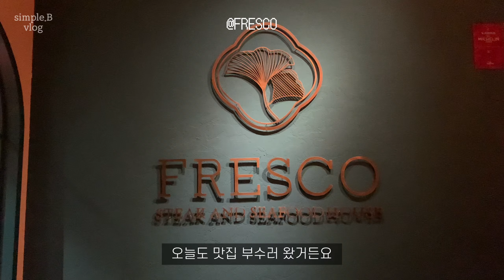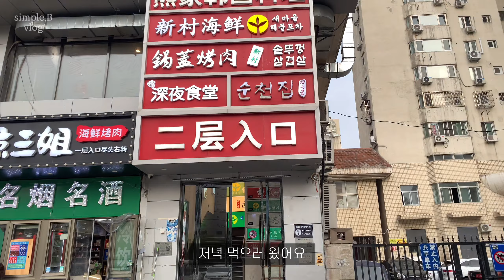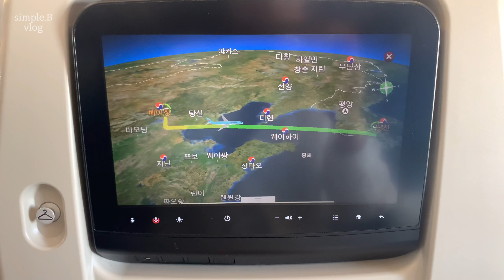Vlog | 직장인 브이로그 | 데일리룩 | 여름 자켓 | H&M | 출근룩 | 마지막 북경일상 | 북경맛집 /simple.B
✽ 이 영상은 줄리아페페의 광고를 포함하고 있습니다.

intro 00:00

day 1. 00:01
Top: H&M 에첸엠
Pt: ETHOS 에토스
Shoes: SALOMON 살로몬
Bag: URBANIC30 얼바닉30

day 2. 03:00
Out: JULIAPEPE 줄리아페페
Top: H&M 에첸엠
Pt: ETHOS 에토스
Shoes: ETHOS 에토스
Bag: ROHSEOUL 로서울

day 4. 09:15
Top: H&M 에첸엠
Pt: ETHOS 에토스
Shoes: ASICS 아식스

day 5. 10:44
Top: H&M 에첸엠
Pt: ETHOS 에토스
Shoes: SALOMON 살로몬
Bag: COS 코스

day 6. 13:01
Top: H&M 에첸엠
Pt: ETHOS 에토스
Shoes: SALOMON 살로몬

day 7. 15:27
Out: H&M 에첸엠
Top: H&M 에첸엠
Pt: -
Shoes: ADIDAS 아디다스
Bag: THEROW 더로우

day 8. 17:13
Out: COS 코스
Top: COS 코스
Pt: ZARA 자라
Shoes: SALOMON 살로몬